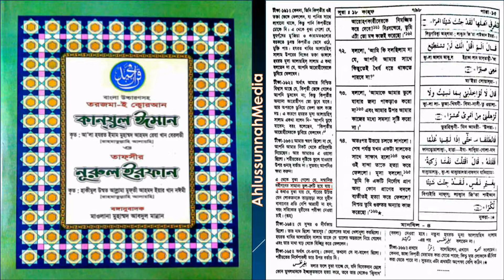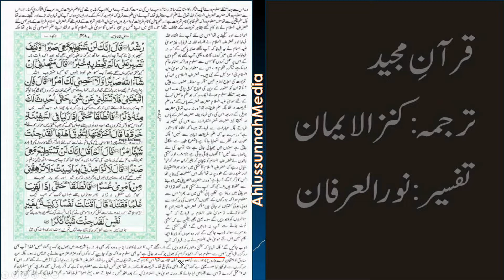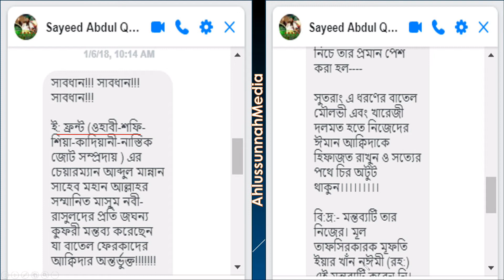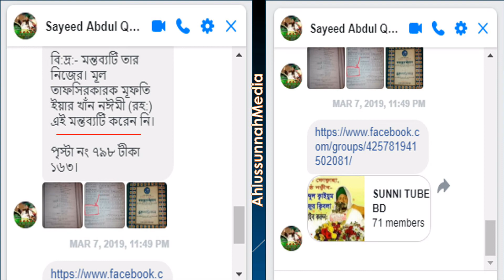মাওলানা আব্দুল কাইউম হুসাইনী সাহেবের দৃষ্টি আকর্ষণ করছি by M Ainul Huda মুহাম্মাদ আইনুল হুদা